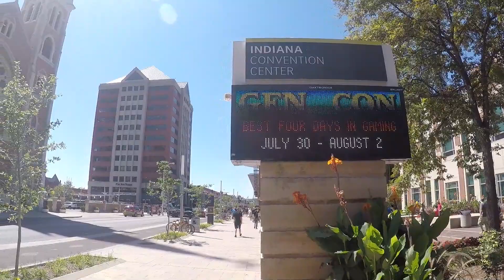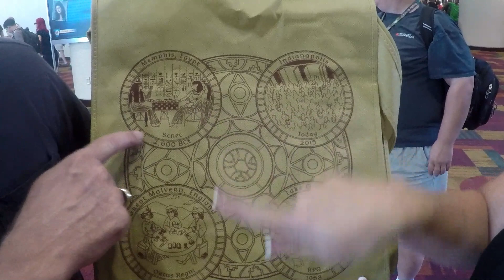Gen Con 2015 Overview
An overview of my trip to GenCon 2015